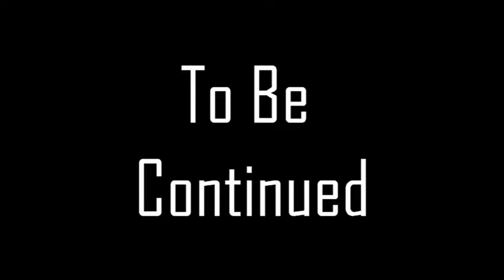The Bever Den